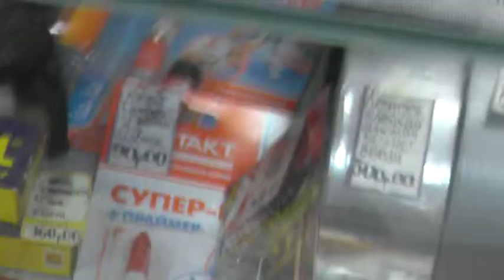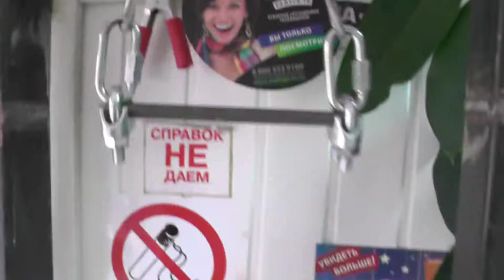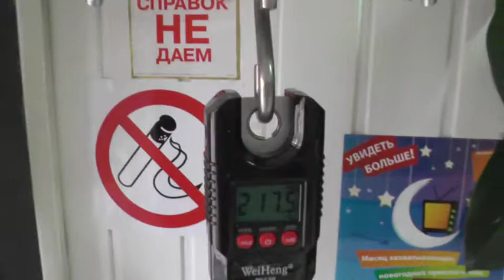Видео для Николая 3х190х6мм